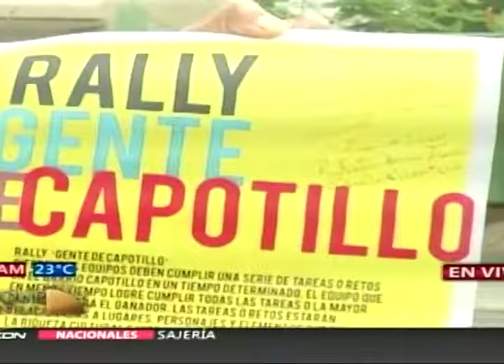Realizarán rally en Capotillo